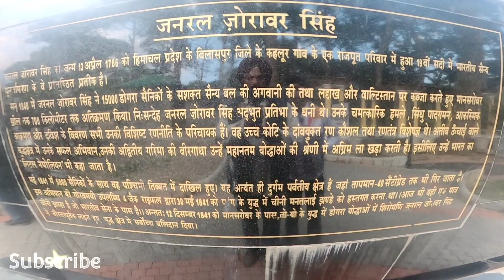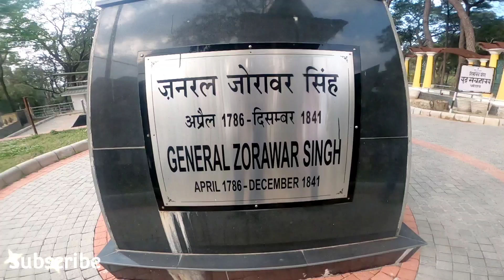Ride from Mcleodganj to back Dhariwal(GSP)PB. on Jupiter 110|| Experience scooty on hills#ksdfilms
thanks g

Equipments I used to film::

Adapter holder for GoPro Hero 8 black:

mic with c-cable :::

GoPro Hero 8 black mic adapter::

Golden rider magnetic tank bag from Zeeta ..